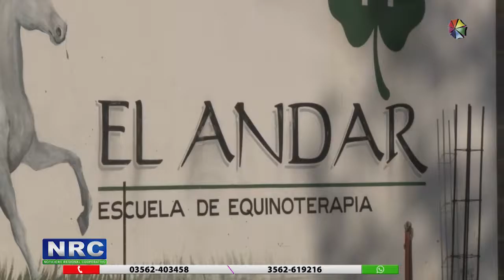Canal 50 - Gran Peña Folcklórica organizada por "El Andar"